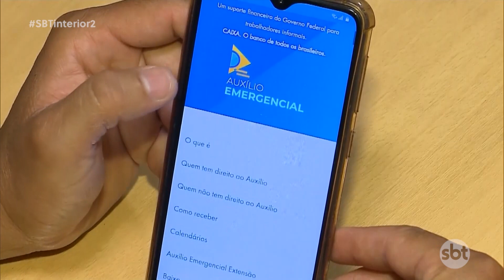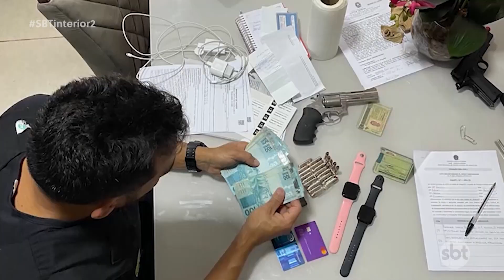Várias prisões foram feitas, inclusive na região, em operação contra fraude ao auxílio emergen